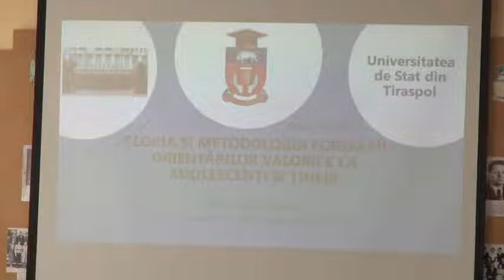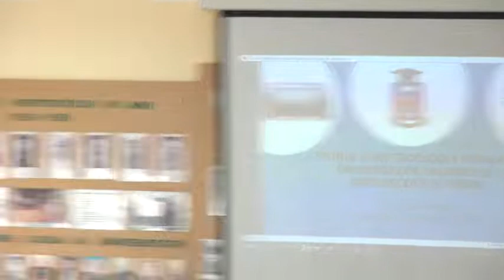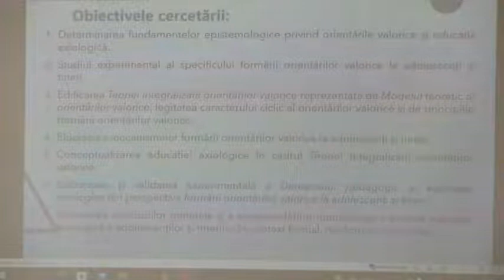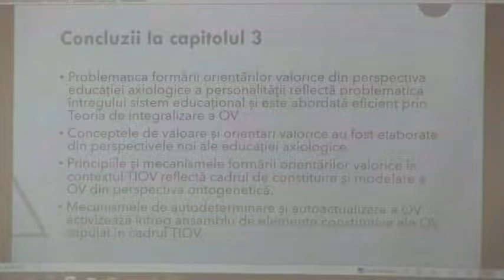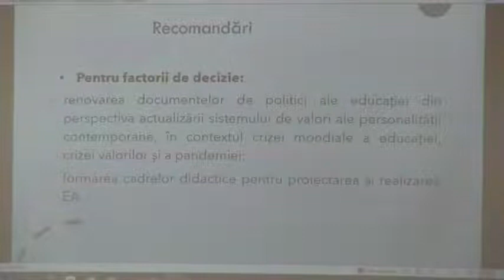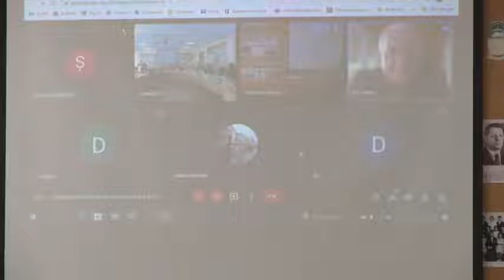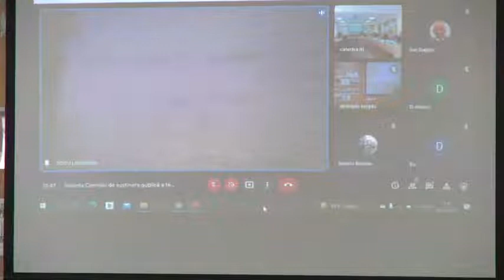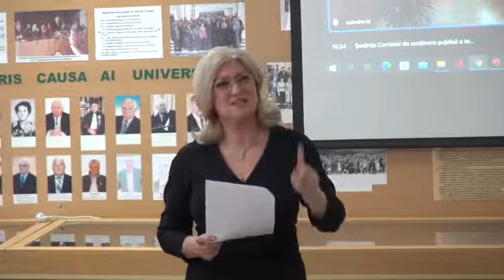24.03.2022, 12:00 | Susţinerea Tezei de Doctor habilitat în Pedagogie - Antoci Diana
Susţinerea tezei de doctor cu tema:
"Teoria și metodologia formării orientărilor valorice la adolescenți și tineri" va avea loc la 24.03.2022, 12:00, ora 12:00 în şedinţa Comisiei de susținere publică a tezei de doctor habilitat din cadrul Universităţii de Stat din Tiraspol, adresa: Chișinău, str. Gh. Iablocikin, nr. 5, bl. 1, Sala Senatului.

Teza a fost elaborată în cadrul Catedrei Psihopedagogie și Educația Preșcolară a
Universității de Stat din Tiraspol.

Componența Comisiei de susținere publică a tezei
(aprobată prin decizia Senatului UST, proces-verbal nr.4 din 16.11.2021):
Maia BOROZAN, președinte, doctor habilitat în pedagogie, profesor universitar,
Universitatea de Stat din Tiraspol, Chișinău
Viorica GORAȘ-POSTICĂ, secretar științific, doctor habilitat în pedagogie,
profesor universitar, Universitatea de Stat din Moldova, Chișinău
Victoria COJOCARU, membru, doctor habilitat în pedagogie, profesor universitar,
Laurențiu ȘOITU, recenzent oficial, doctor în științe ale educației, profesor
universitar emerit, Universitatea „Alexandru Ioan Cuza” din Iași, România
Nicolae SILISTRARU, recenzent oficial, doctor habilitat în pedagogie, profesor
universitar, Universitatea de Stat din Tiraspol, Chișinău
Mihail ȘLEAHTIȚCHI, recenzent oficial, doctor habilitat în psihologie, doctor în
pedagogie, profesor universitar, Academia de Administrare Publică, Chișinău
Ion GAGIM, recenzent oficial, doctor habilitat în pedagogie, profesor universitar,
Universitatea de Stat „Alecu Russo” din Bălți